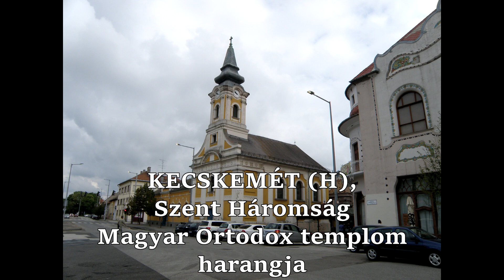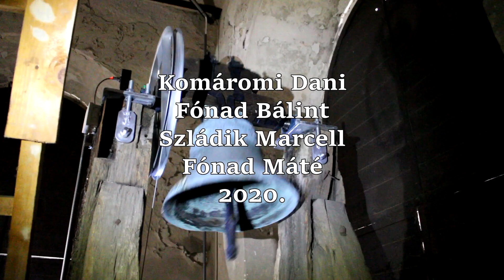KECSKEMÉT (H), Szent Háromság Magyar Ortodox templom harangja/Glocke von Ungarisch Orthodox kirche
-{HONLAPOK/WEBSITES}-

A kecskeméti Szent Háromság Magyar Ortodox templom tornyában 1 harang lakik. A harangot nemrég helyi mester újította fel, de a nyelve sajnos kimaradt ebből, így a harangot eléggé rossz helyen üti meg, valamint a bőrözése is eléggé rossz állapotban van. A harang motoros meghajtással, felülütősen szólal meg, csak a csapágyai lettek cserélve.

Harangadatok:

Egyetlen harang
hangja: H2 -22
súlya: kb. 50kg
alsó átmérője: 39cm
Öntötte Johann Kohl Pesten, 1787.

Köszönet a lehetőségért és az engedélyért Füzék Borisz Atyának!